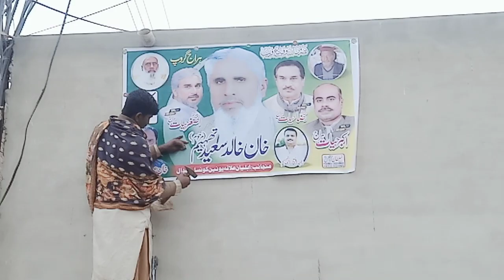January 23, 2024